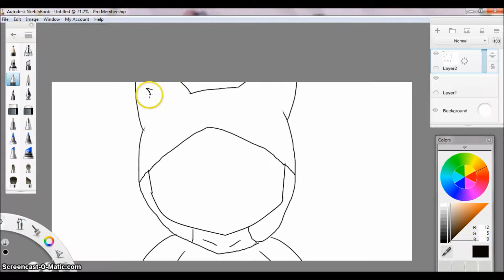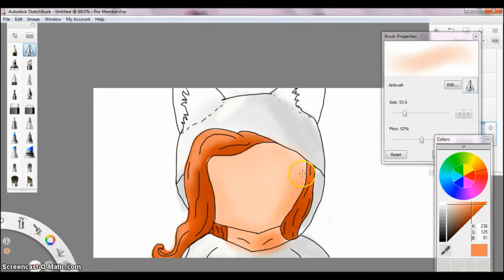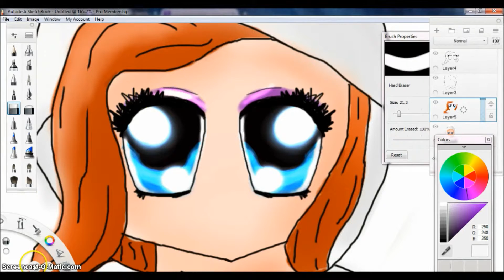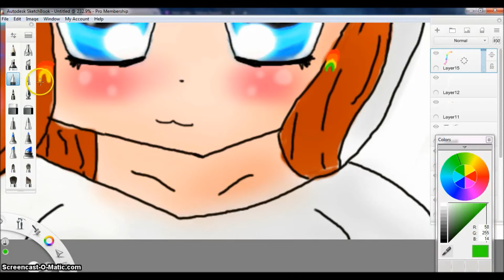speed paint of ( meeeeeeeeeeeee! )